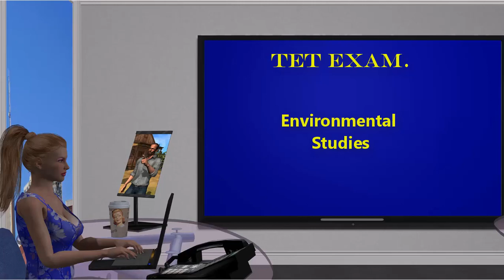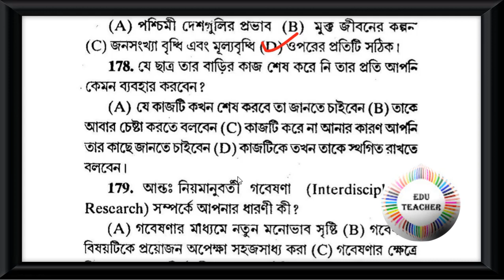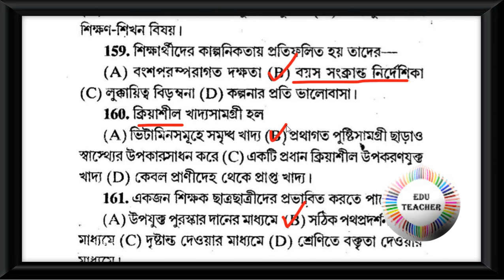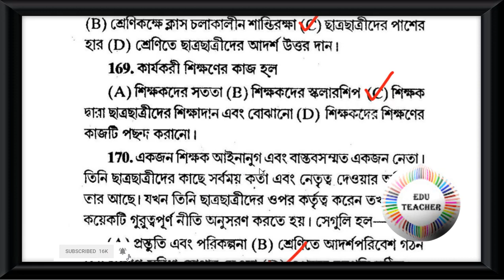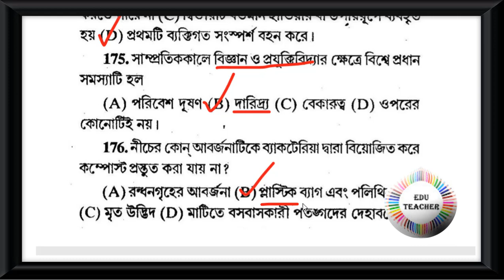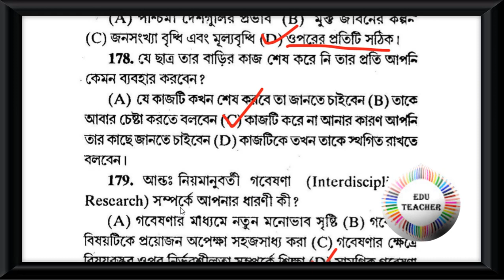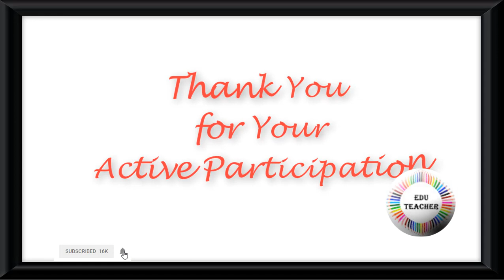Probable TET Practice set Environmental Studies পরিবেশবিদ্যা বিষয়ের প্রশ্নোত্তর Part 10